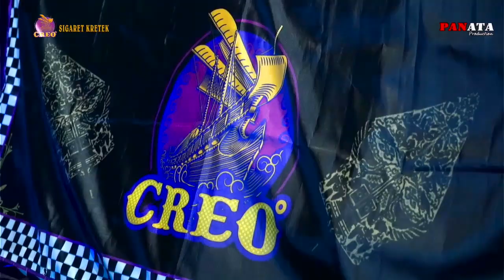WALISONGO II KI CARITO MLAKU BARENG CREO SIGARET KRETEK